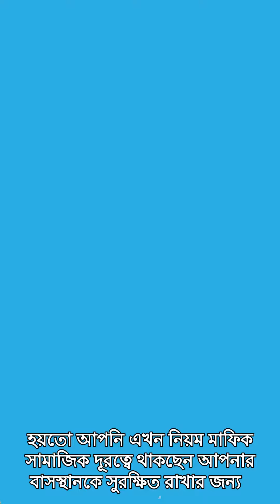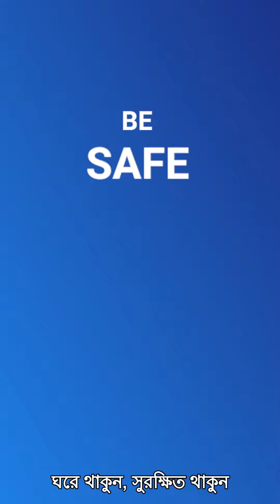জাল খবর করোন ভাইরাস থেকে বেশি বিপজ্জনক | Newschecker হয়ে উঠুন | Main Bhi Newschecker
আমরা আগের থেকে অনেক বেশি, একে ওপরের প্রতি দায়িত্বিশীল।
এবং যখনিই কোনো সংশয়ের মুখোমুখি হবেন newschecker.in কে মনে করবেন
ঘরে থাকুন, সুরক্ষিত থাকুন। Newschecker হয়ে উঠুন

নিউচেকার অন্যান্য সোশ্যাল মিডিয়া প্ল্যাটফর্মেও উপস্থিত আছেন, # ফেকনিউজ সম্পর্কিত যে কোনও তথ্যের জন্য আমাদের ট্যাগ করুন।